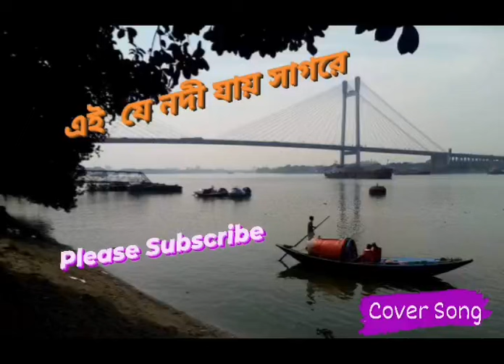এই যে নদী যায় সাগরে ll Ei Je Nadi Jay Sagare ll Kishore Kumar l Cover singing by Shubhabrata Gupta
Ei Je Nadi Jay Sagare

Cover singing by Shubhabrata Gupta

এই যে নদী যায় সাগরে. শ্রদ্ধেয় গায়ক কিশোর কুমারের গাওয়া এই গানটি আমার খুব প্রিয়। গানটি মন থেকে গাইবার চেষ্টা করলাম। কারুর এতটুকুও ভালো লাগলে নিজেকে ধন্য মনে করব। ধন্যবাদ।🙏

Shubhabrata Gupta

cover song